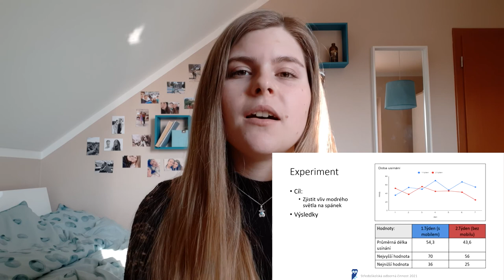Středoškolská odborná činnost - 4 - Veronika Kosová - Fyziologie spánku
Dobrý den, vítám vás u své soutěžní prezentace na téma fyziologie spánku...